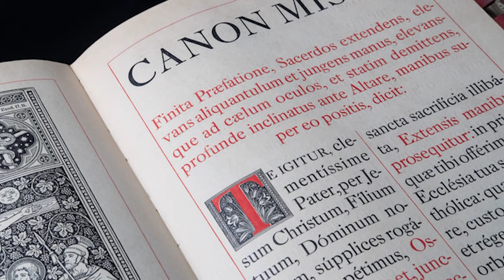Turned Around: Replying to the Common Objections Against the Traditional Latin Mass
Peter Kwasniewski, PhD, explains how Catholics can lean into the objections raised about its sacred ceremony of worship in his new book, Turned Around: Replying to Common Objections Against the Traditional Latin Mass.

Turned Around: Replying to Common Objections Against the Traditional Latin Mass is a practical and clear book that examines the Traditional Latin Mass (TLM) through a fresh lens. In each chapter, Dr. Peter Kwasniewski addresses common objections to the TLM, transforming these challenges into gateways for a deeper understanding and appreciation of its timeless beauty. From the reasons we worship facing East, to the profound significance of praying in Latin, and the ritual separation of priest and people, Turned Around sheds light on why these liturgical elements resonate so deeply with the faithful.

Various other topics will be explored within these pages, including:
-Why the Traditional Mass Is Kingly and Courtly
-Why We Follow Inherited Rituals and Strict Rubrics
-Why We Repeat Ourselves in Traditional Worship
-Why We Use a One-Year Lectionary of Readings
-Why it Is Better Not to Understand Everything Immediately
-Why We Kneel for Communion and Receive on the Tongue

Turned Around provides the answers and intrigue to explore the paradoxical and countercultural elements of the TLM that have drawn the young and older faithful closer to the divine for centuries. This book is not just a defense of tradition; it is a journey to the heart of Catholic worship, promising to deepen the reader's spiritual life and understanding of the Mass. Whether you're a skeptic or a devout follower, Turned Around offers a compelling case for the enduring relevance and beauty of the Traditional Latin Mass.